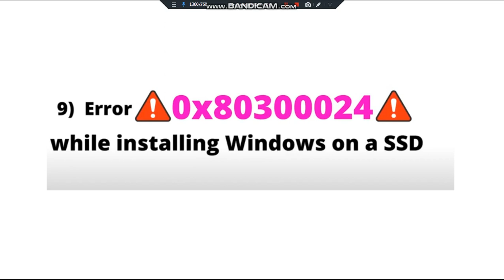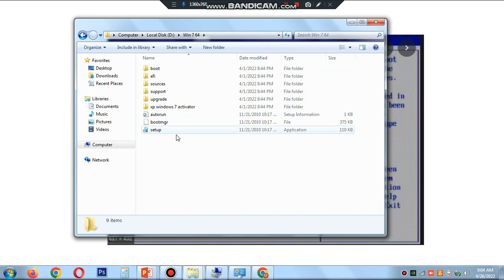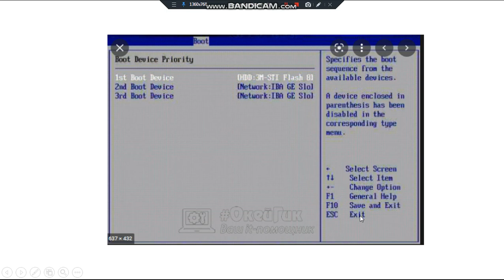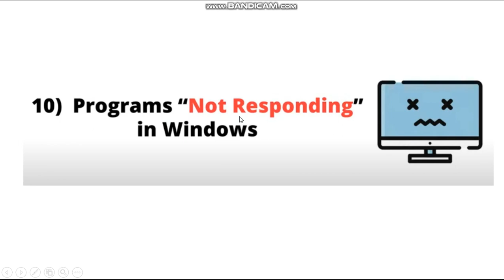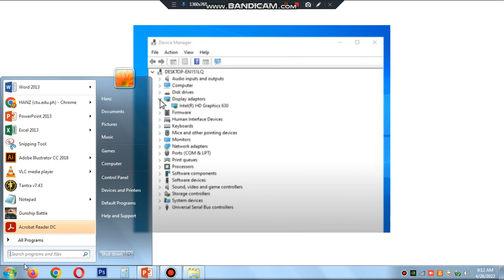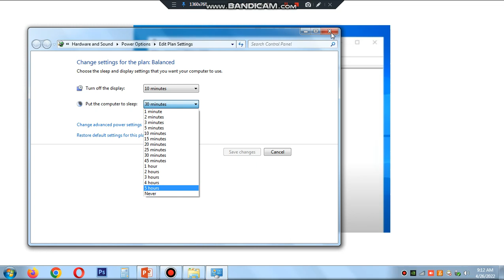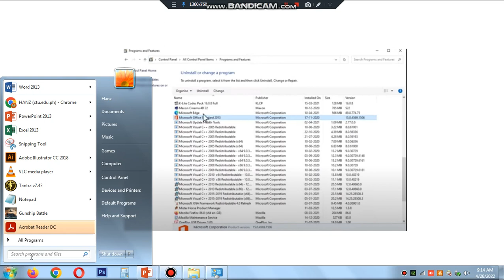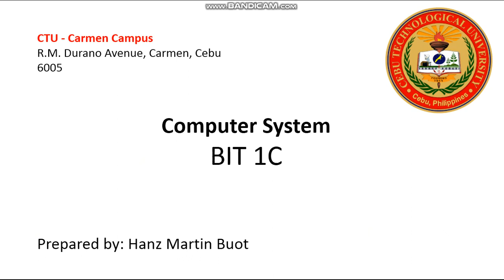CT-122 Common Troubleshooting for Desktop computer (part 5)